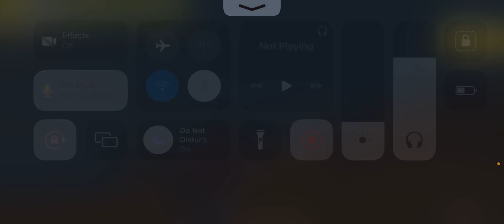The Taste Of Last Zones